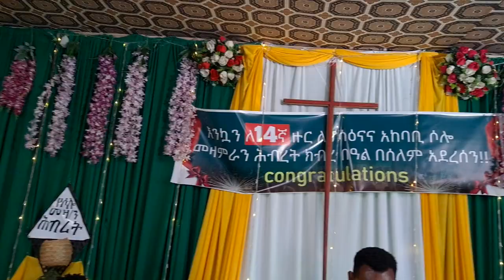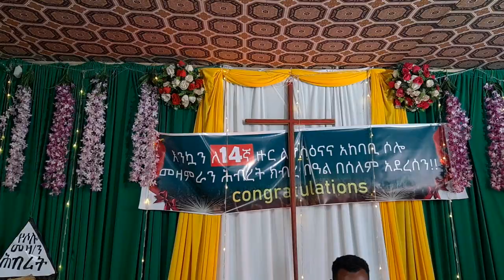የሆሳዕና እና አካባቢ ወ/አብ/ክ/ህብረት ሶሎ መዘምራን ህብረት አቋም መግለጫ አውጥተለች። ለቻናሉ አድስ የሆናችሁ ሳብስክራብ በማድረግ ቤተሰብ ይሁኑ subscr